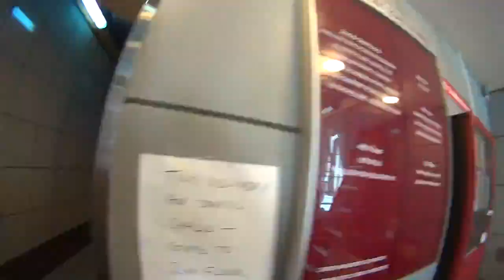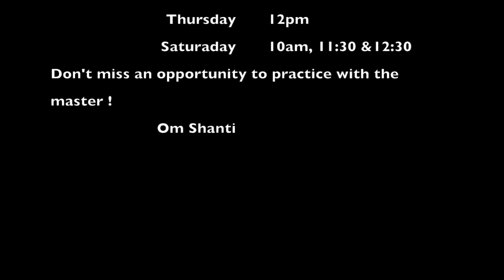Dharma Yoga: First Person Yoga with Sri Dharma Mittra at NYC's Dharma Yoga Center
Thank you to Yogi Varuna (Dov Vargas) for this First Person POV of class at the Dharma Yoga Center with master yogi Sri Dharma Mittra. Enjoy!